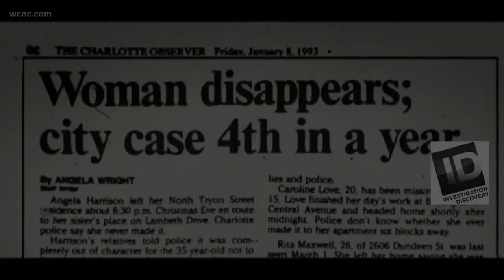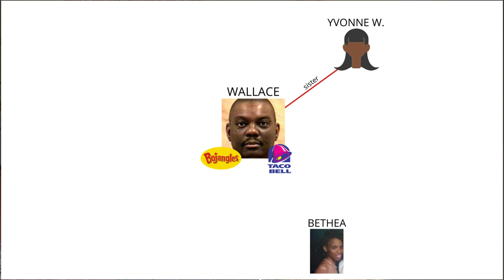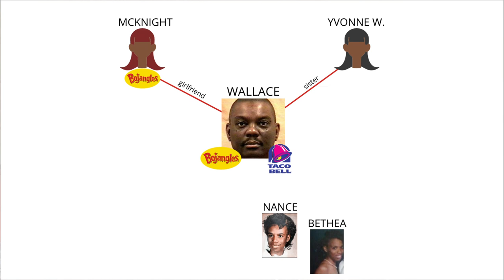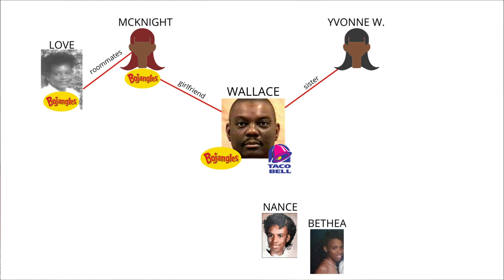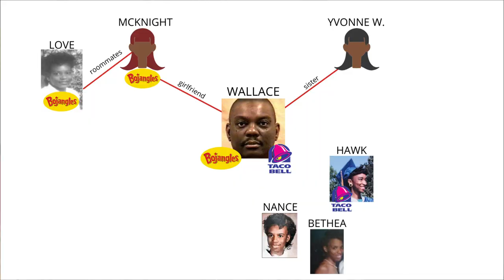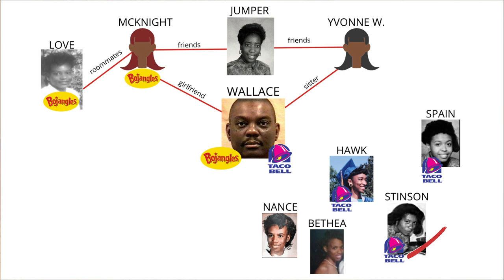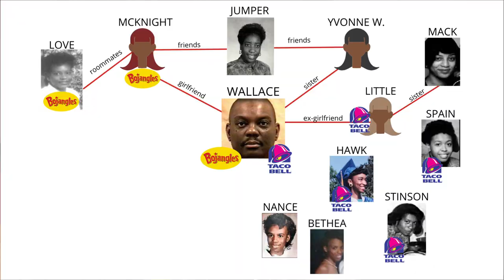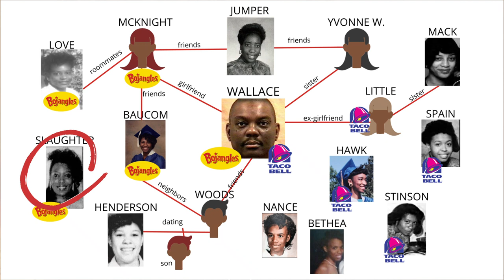little known Taco Bell strangler attends his NC victims funerals 🌮☠️ s u n d a y s p o o k i e s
Today's case takes place in Charlotte NC and is a wild one. Henry Louis Wallace, otherwise known as the Taco Bell Strangler, is a little known American serial killer. In fact, he was the U.S.A's first captured African American serial killer. Follow along to hear how he strangles and assaults victims he had close personal relationships with, and how he attended several of his victims funerals.

♡🖤SOCIALS🖤♡

♡🖤 with love,

🤱MOTHERS OF MURDER OFFSPRING🤱

"By its very nature homicide is an unexpected and devastating emotional and psychological occurrence.  It affects not only the victim’s immediate and extended family, but also the victim’s network of neighbors, friends, coworkers, and others. MOM-O is a group of survivors that supports mothers and families of murder victims by encouraging them and directing them to resources, information, aid  in their time of need."

FOR MUSIC from FESLIYAN STUDIO :
I currently hold a copyright license for any and all music from Fesliyan Studio. Please see the full license below: